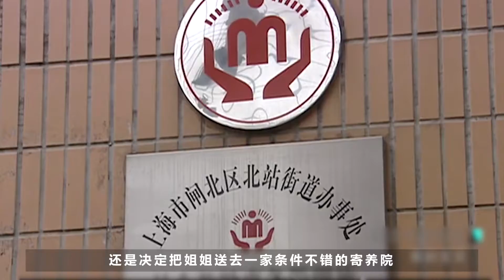丈夫因病去世，留下两个智障女儿，她的选择令所有人敬佩！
纪录片：《我的宝贝》
沈彩虹是一个苦命但坚强的女人，04年丈夫因病离世，给她留下了两个智障的女儿，大女儿3岁的时候患了一场重病，得了脑瘫，从此再也没有开口说过一句话，而小女自出生起就被诊断为唐氏综合征，，基本无生活自理能力，面对接踵而来的打击，这位普通的母亲，该如何孤独的支撑起这个特殊的家庭呢